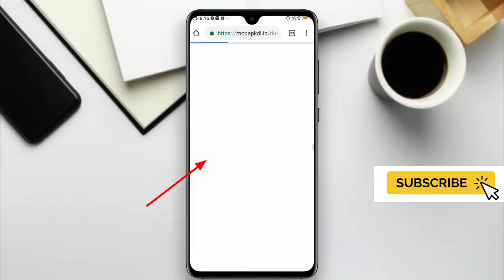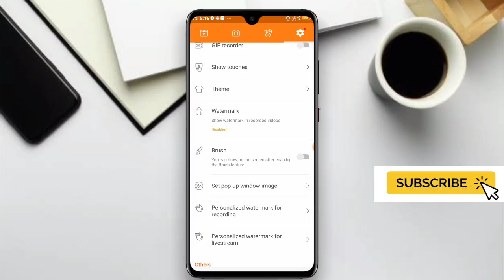How to download du recorder on android 2020 | du screen recorder download link for android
Du Screen Recorder Download Link

Keyword

du screen recorder download link for android

du screen recorder download link for android no watermark

du screen recorder download link for android 2020

DU RECORDER LATEST VERSION DOWNLOAD FREE

DU RECORDER DOWNLOAD MOD APK

 BEST SCREEN RECORDER DU

How To Download Du Recorder Original Version | Best Screen Recorder For Android
How To Install Du Recorder |

Du screen recorder kaise download kare || best screen recorder for mobile

How to download original DU Recorder App | Du Recorder app download kaise Kare|DU Recorder|

how to download du recorder on android 2020 |